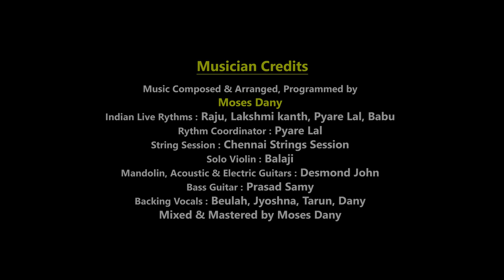Yehova Naa Deva |Female Version| Telugu Christian Official Video song|Bro.P.James, Sis.Honey Hadassa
Lyrics : Bro. P. James
Producer : Bro. P. James
Tune : Moses Dany & P. James
Vocals : Dr.Honey Hadassa
Additional Vocal : Desmond John

Song Credits
Musician Credits
Music Composed & Arranged, Programmed by Moses Dany
Keys : Moses Dany
Indian Live Rhythms
Raju, Lakshmi Kanth, Pyare Lal , Babu
Rhythm coordinator
Pyare Lal
Strings session : Chennai Strings Session
Solo Violin : Balaji
Mandolin,Acoustic & Electric Guitars : Desmond John
Bass Guitar : Prasad Samy
Mixed & Mastered by Moses Dany

Studio Credits
Indian Rhythms recorded @ 20db studios
Recording Engineer : Hari
Vocals Recorded @ Sri Matha studios @Vizag
Recording Engineer : Solmon Raj

 Animation : Stephen Vamsi
 Editing  : Manoj Kumar
 Title : Devanand
 Poster design : Nuthan Babu
 Telugu Subtitles : Manoj Kumar